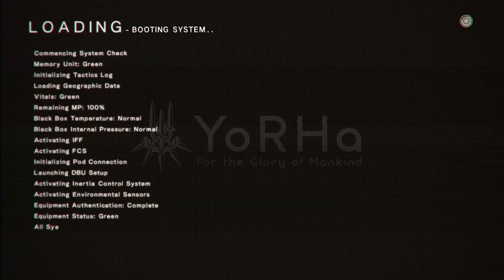NieR Automata ニーア オートマタ #41 (Jap Voices Eng Subs)